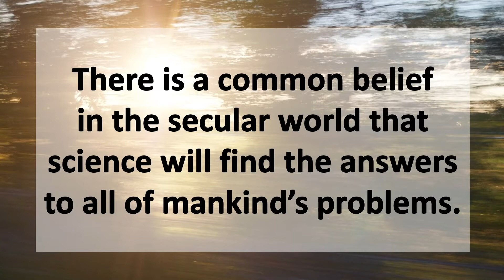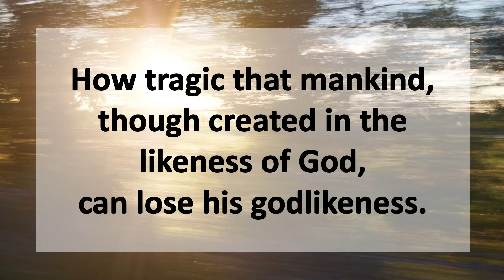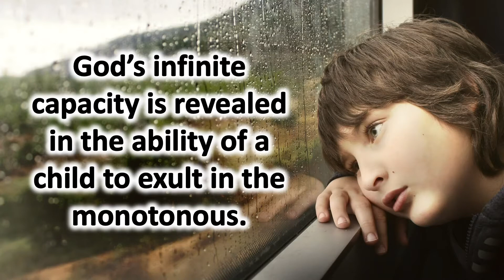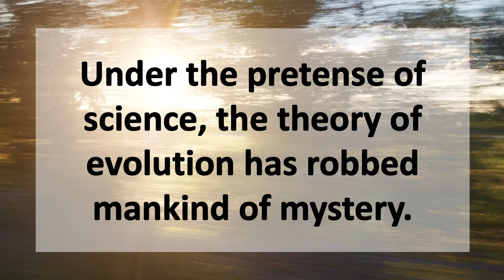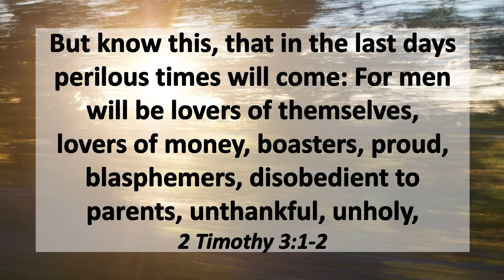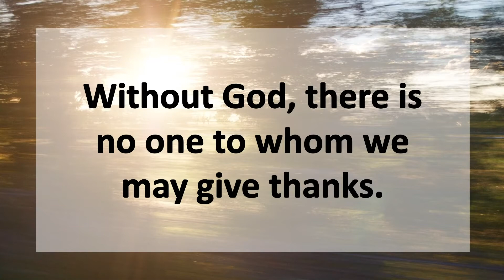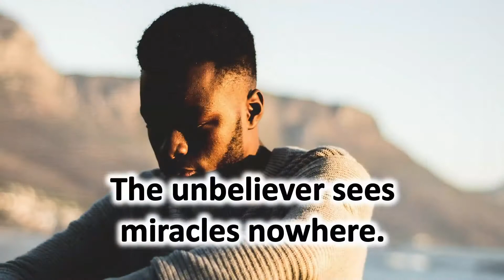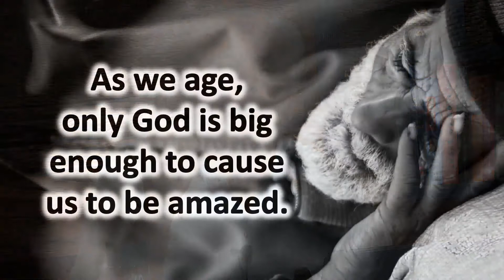Can Man Live Without God?: Lesson 1 - The Death of Wonder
You will never find a bored baby, but as we age, only God is great enough to keep us amazed.